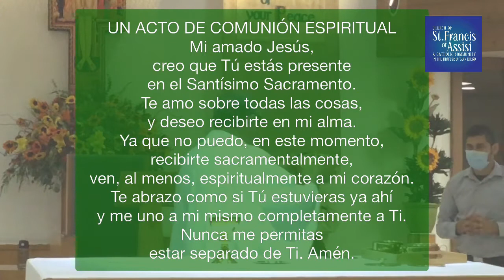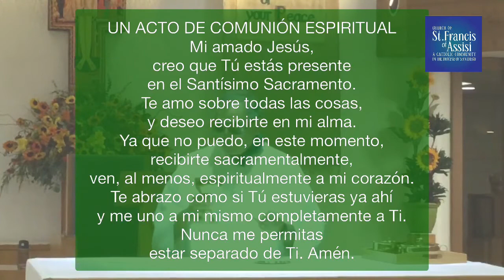Misa del Día 10/01/2021(Novena de San Francisco de Assis)